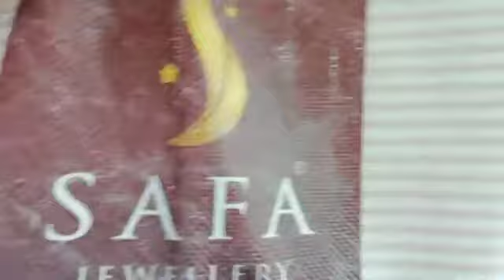ഇക്കാക്ക കൊടുത്തയച്ച 2 അഭായയും, ലൈബ ബേബിന്റെ ഉടുപ്പും😍||unboxing||2 abaya||1 frock||Riyu_s world 🔔